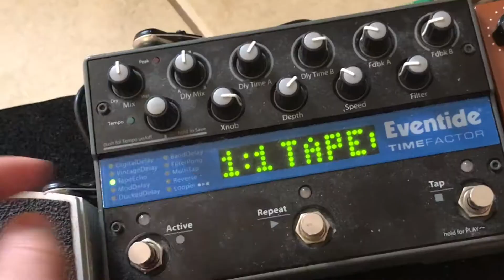Playing with TrEmOlO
Uno dei miei effetti di modulazione preferiti è il tremolo, non posso farne a meno, lo infilo ovunque! Qui un piccolo esempio dove uso il TREMSTER della T-REX, con l'immancabile Time Factor Eventide per creare un ambiente "discreto". Da notare anche la mia dipendenza dalla scala minore armonica...